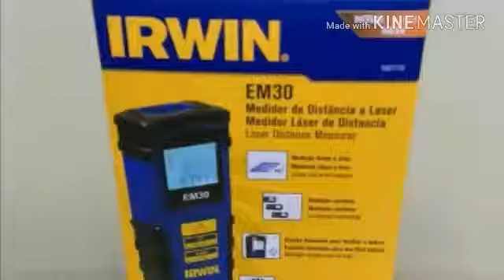Trena a Laser 30 Metros Irwin